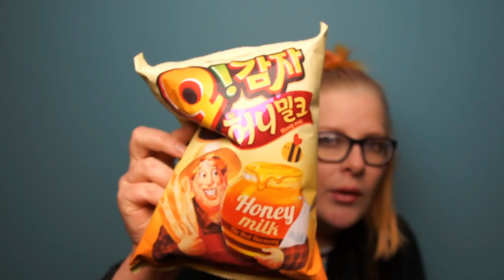[Tasting] OH! Gamja - honey milk flavoured potato sticks (Korea box - regular K-snack box)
Do you remember the Honey Butter Chip craze of the summer of 2015? All the K-pop stars ate it and it was bonkers. This is a chips with a flavour that, if I understand correctly, is similar...

I really recommend it!